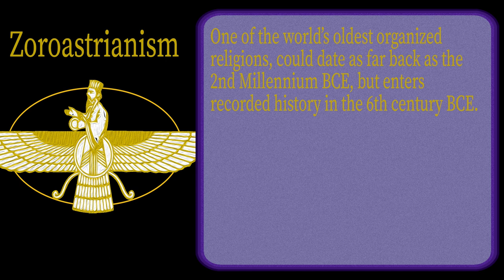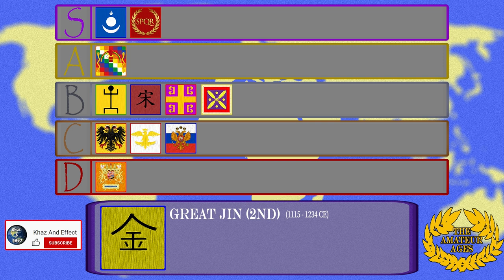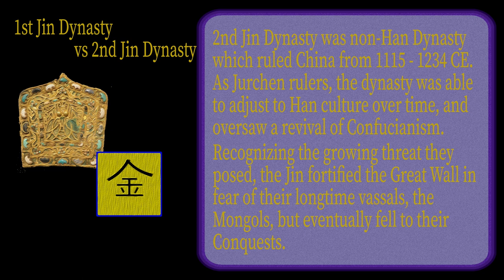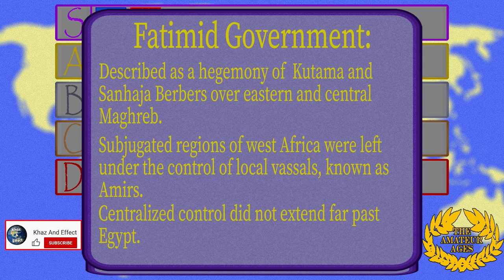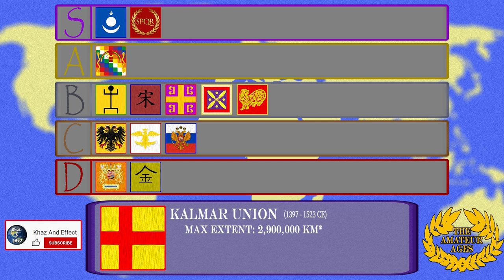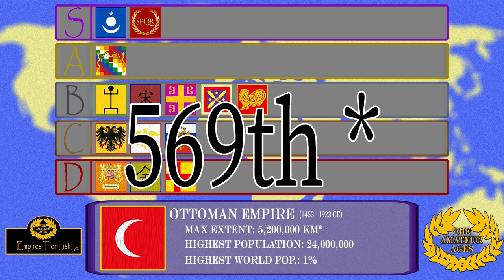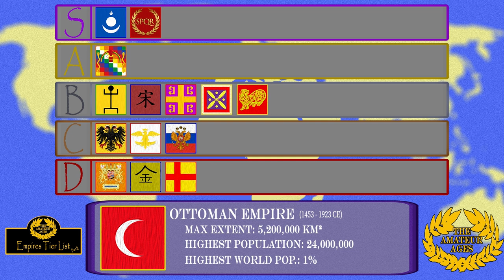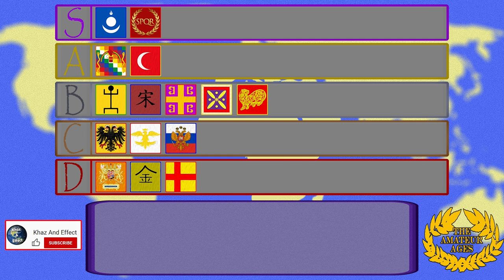The Ultimate Empires Tier List Pt. 2 - The Amateur Age Podcast #3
Welcome to the Amateur Age! A podcast by wannabe historians KMaarten vanKooy and Jeff Blagden! Today we embark on our boldest adventure yet and realize we may have bitten off more than we can chew. As we take on the ultimate tier list! Ranking 25 Great empires from 0 to 1700CE with a few exceptions like Rome. This is part 2 bringing us to 15 empires on the board! We have only have 10 left at this point.
Part 3 is on the way!

Let us know who you agree or disagree with in the comments down below!

We are still experimenting with ideas, podcast length and our work flow so I hope you enjoy the content! Let us know if you enjoyed the podcast, and if there are any topics you want us to cover next!

Maarten vanKooy - @vanKooy
Khaz and Effect - Khaz_and_Effect

Jeff Blagden - @J_Blagden
AniHistorian - @AniHistorian